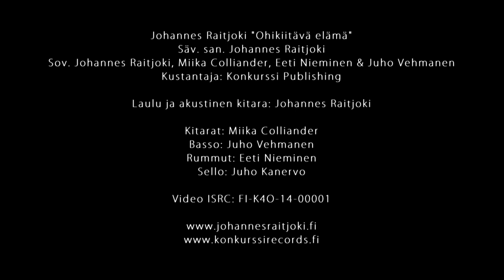Johannes Raitjoki - Ohikiitävä elämä (musiikkivideo)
Ohikiitävä elämä

Säv. Johannes Raitjoki
San. Johannes Raitjoki
Sov. Johannes Raitjoki, Miika Colliander, Juho Vehmanen, Eeti Nieminen

Laulu ja akustinen kitara: Johannes Raitjoki
Kitarat: Miika Colliander
Basso: Juho Vehmanen
Rummut: Eeti Nieminen
Sello: Juho Kanervo

Tuottaja: Miika Colliander
Äänitys ja miksaus: Miika Colliander & Petri Asiala/Ambience Studios
Masterointi: Jaakko Viitalähde/Virtalähde Mastering
Kappaleen ISRC -koodi: FI-K3O-13-00001
Vastaava tuottaja: Jaana Karila, Konkurssi Records
Kustantaja: Konkurssi Publishing

VIDEO CREW
Ohjaus: Jaana Karila
Videon käsikirjoitus: Jaana Karila, Pekka Lehtikangas, Johannes Raitjoki & Kaisaesteri Alatalo
Kuvaus: Jaana Karila & Kaisaesteri Alatalo
Leikkaus: Pekka Lehtikangas
Värimäärittely: Kim Koponen/Pablo Films
Videon ISRC -koodi: FI-K4O-16-00002
Lyriikkavideo: Sanna Rulamo & Konkurssi Records

Lisätiedot ja haastattelut:
Jaana Karila/Konkurssi Records